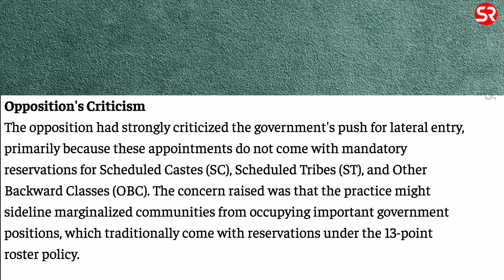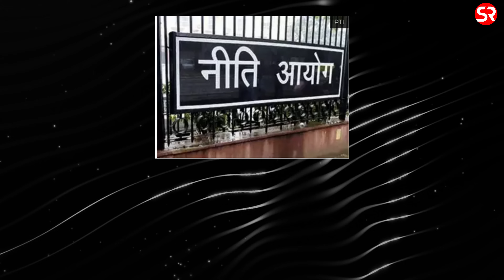Lateral Entry into Civil Services | UPSC | Get the Basics Right | Shubhra Ranjan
Our Special Courses:
GS Mentorship: